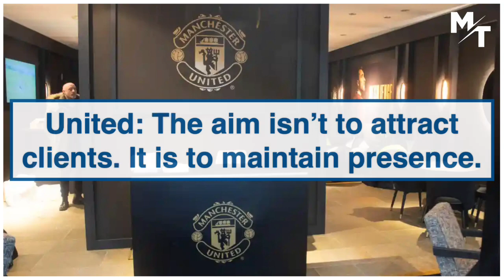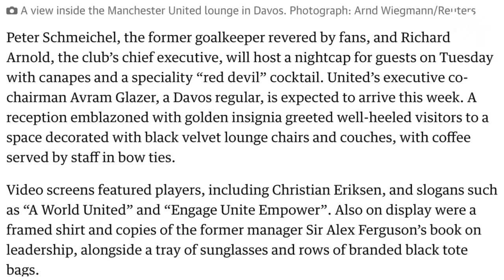Manchester United FAILS At WEF Davos 2023